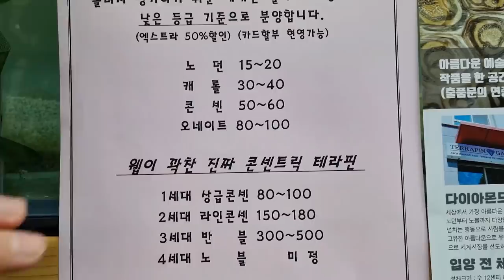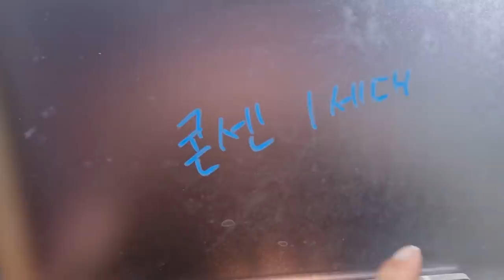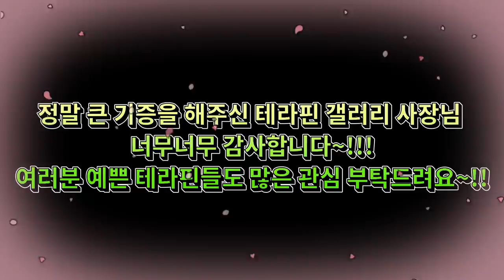바다거북 사육은 불법인데 왜 개인이 키우고 있는 거죠? 국내 최초의 시스템을 보여드릴게요!!!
오늘의 탐방기: 테라핀갤러리
부천 부흥로 339 스타팰리움 103동 상가 2층

인스타그램
기획: 물뽀 @freshwater_fish_guppy
연출: 미갈루 @migaloo__aqua